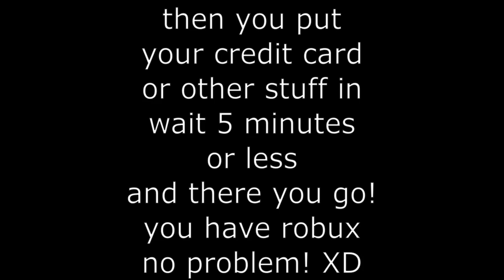How to get roblox premium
it's not free lol i just made a tutorial